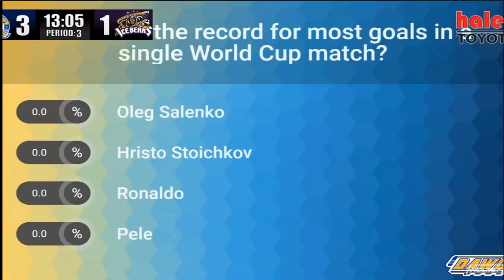Austyn Roudebush V Trevor Babin Goalie Fight 12/1/2022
Austyn Roudebush, of the Roanoke Rail Yard Dawgs, sheds the goalie gear and has a go with Trevor Babin, of the Knoxville Ice Bears, in SPHL action on Dec 1, 2022